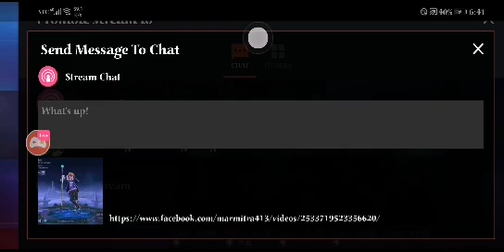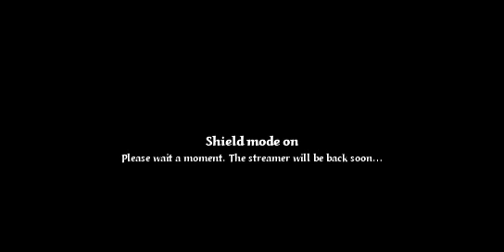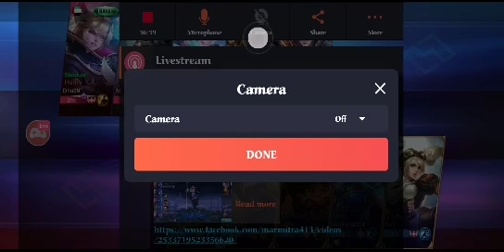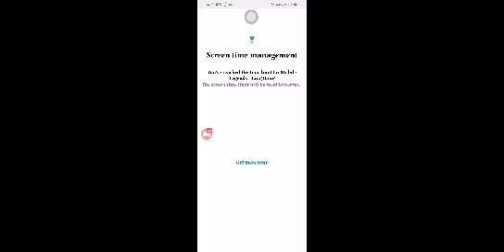Mobile Legends | MAR Vlogs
now me mobile legends hack
m.mobile legends code
m mobile legends hack
mobile legends o arena of valor cual es mejor
mobile legends o ako
mobile legends o que é 2-2
create a mobile legends account
bluestacks 3 mobile legends
3 mobile legends
000webhost mobile legends
maximum cooldown reduction mobile legends 0
gta mobile legends v 0.1
0 credit score mobile legends